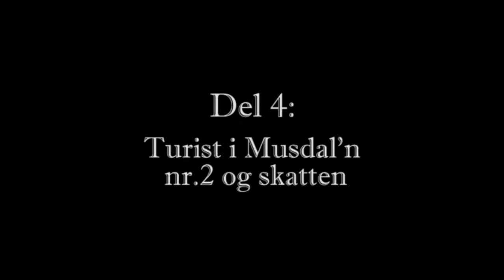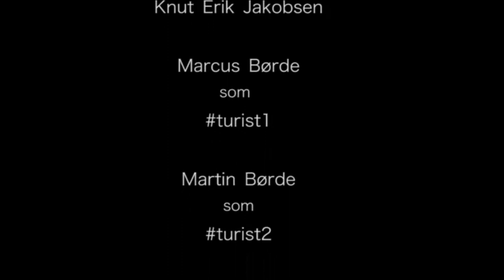Musdal: part one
copyright Gustav Brandbyge for Musdal Productions